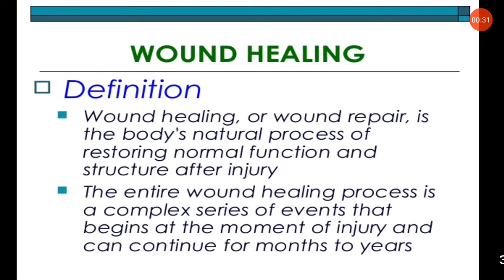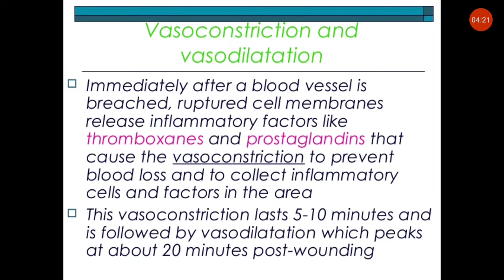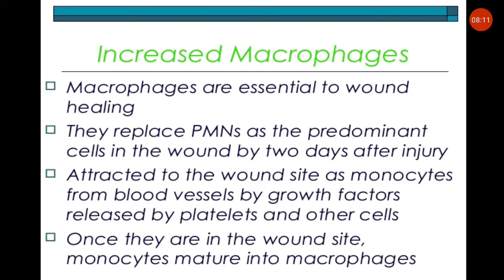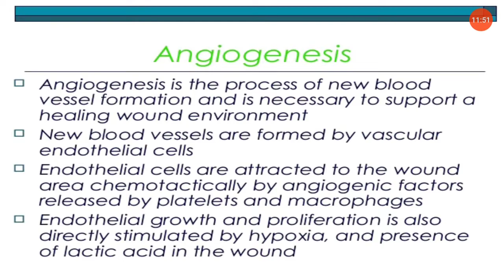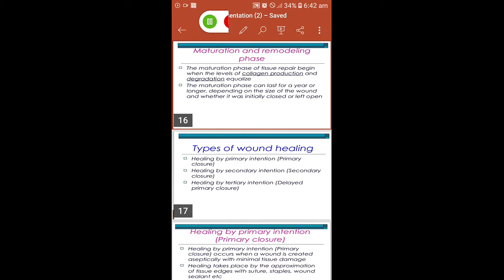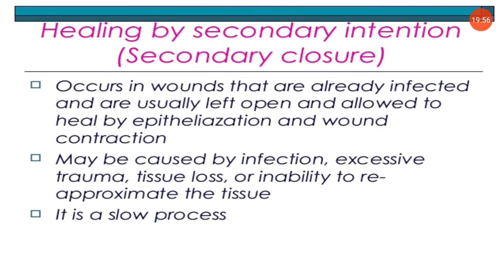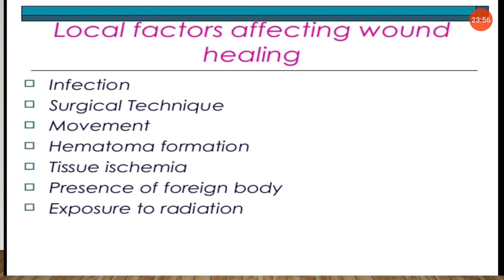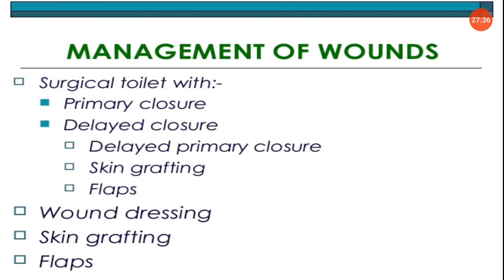wound healing and its management